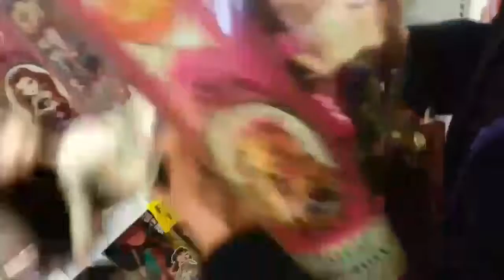Doll Hunt/Haul #5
I think this is #5.. I think. Anyway, last round of gift cards! This is what we found.